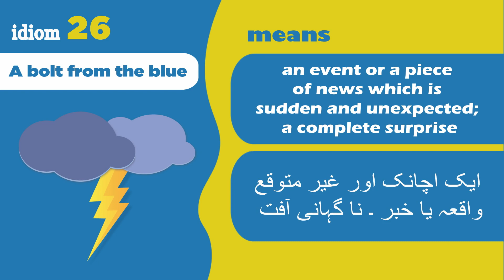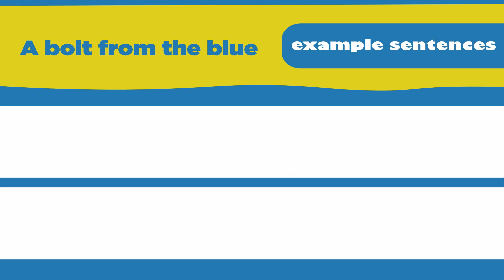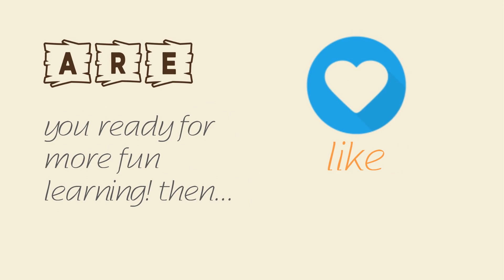Idiom 26 (A bolt from the blue) - English Idioms & Phrases with Meanings and Examples in Urdu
Idioms are expressions that help us describe an exact situation in a different, more creative way. Understanding Idioms Can Boost Your Conversational English Skills. You may encounter idioms most often in spoken or written conversation. In this video, you will learn about idiom “A bolt from the blue” meaning and sentences to understand it better.